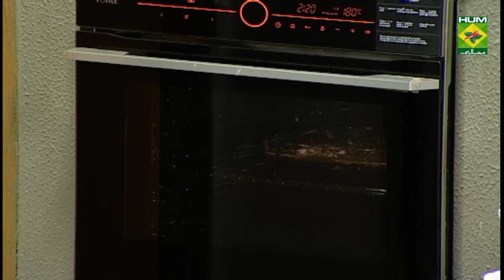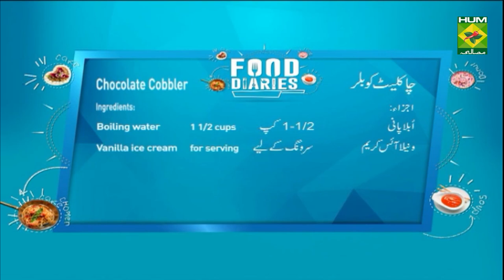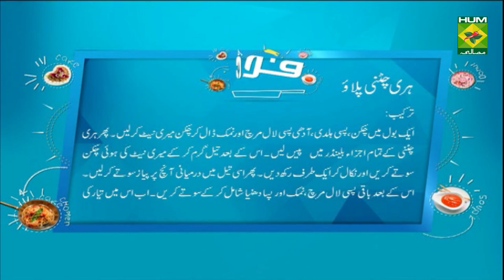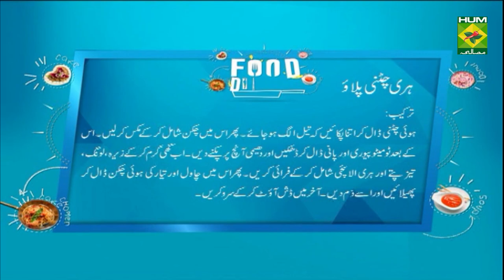Hari Chutney Pulao Recipe | Food Diaries | Chef Zarnak Sidhwa | Desi Food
Hari Chutney Pulao is an ever so classic dish that can make anyone's day. Try it for lunch tomorrow.

Watch this Masala TV video to learn how to make Hari Chutney Pulao and Chocolate Cobbler Recipes. This show of Food Diaries with Chef Zarnak Sidhwa aired on 7 July 2021.

Hari Chutney Pulao:

Ingredients:
Tomatoes puréed  2
Cloves    6

For Green Chutney:
Ginger (chopped)  1
Thick curd   2 tbsp

Method:
Marinate the chicken with turmeric powder, half the chilli powder and salt. Take all the chutney ingredients in a blender and blend into a fine paste. Heat oil and add marinated chicken sauté till brown. Remove and set aside. In the same oil add onion and sauté on medium high till they turn light golden. Add remaining chilli powder, salt and coriander powder, sauté. Add the chutney, mix well and sauté on medium low till oil separates. Add the chicken pieces and mix well. Add tomato purée, water and cover and simmer. Heat clarified butter and splutter cumin seeds, cloves, bay leaves and green cardamoms. Drain water from soaked rice and add to pan. Add the prepared chicken, simmer. When rice is done, serve with cucumber raita.

Chocolate Cobbler:

Ingredients:
Salted butter   3/4 cup
Light brown sugar   3/4 cup
Boiling water  1 1/2 cups
Vanilla ice cream   for serving

Method:
Put the butter in a baking dish and put in the oven to melt. Remove and set aside. Mix the flour, chocolate chips, brown sugar, caster sugar and 2 tablespoons  cocoa. In a jug combine the milk and vanilla. Pour the wet ingredients into the dry and stir until no streaks of flour remain. Dollop the batter over the melted butter in the baking dish but do not stir. The batter will sink and the butter will pool to the top. In a bowl, whisk together the remaining 5 tablespoons  cocoa, 1/4 cup  brown sugar and 2/3 cup caster sugar. Sprinkle evenly over the batter in the baking dish. Do not stir. Gently pour the boiling water over the layered mixture in the pan. Do not stir. Bake at 180 degrees C for 35-40 minutes or until the crust is formed and set on top. Cobbler may jiggle a little when removed from the oven. Let cool slightly before portioning warm cobbler to dishes; top with scoops of vanilla ice cream.